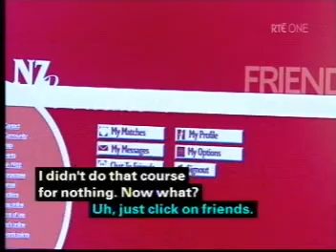Shortland Street ep 3372 pt1/3